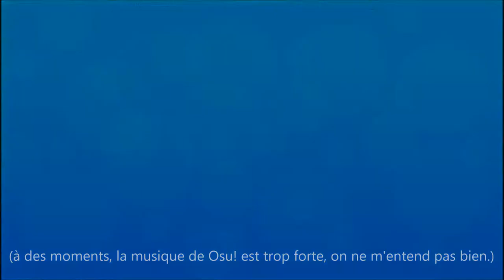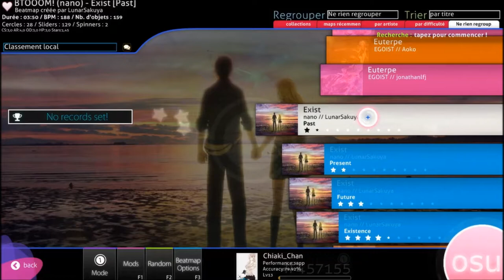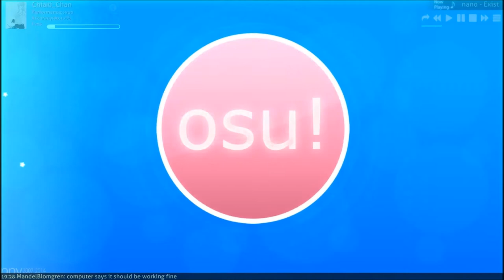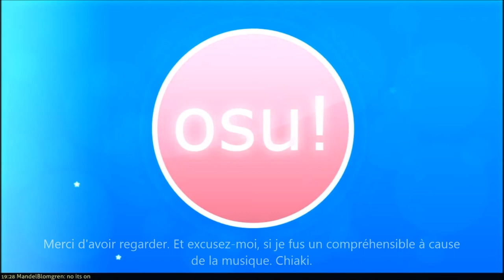Chiaki - Osu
C'est Chiaki et je vous présente aujourd'hui Osu !